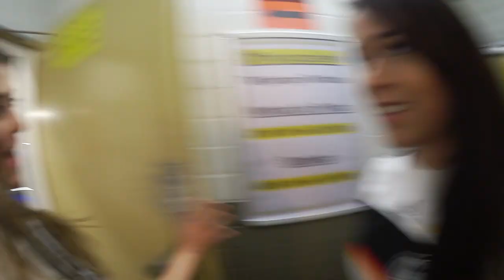SAUER UND ENTTÄUSCHT! 21.06.2016 - DynamitesLife